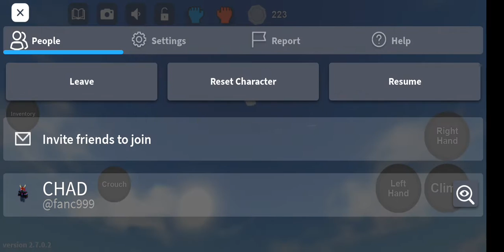How to get physics gun. fast and easy roblox handyman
getting physics gun in handyman roblox